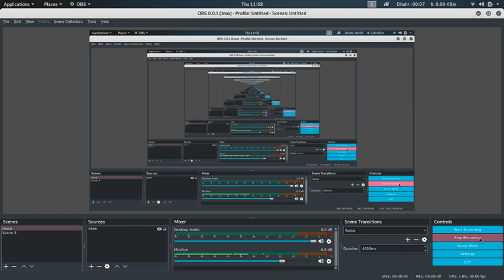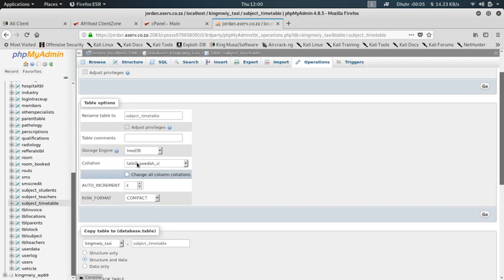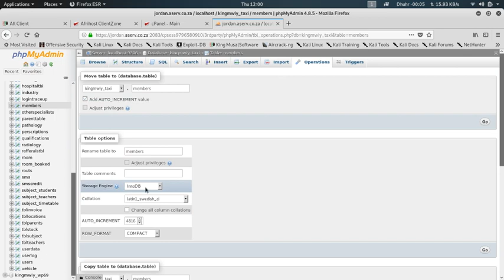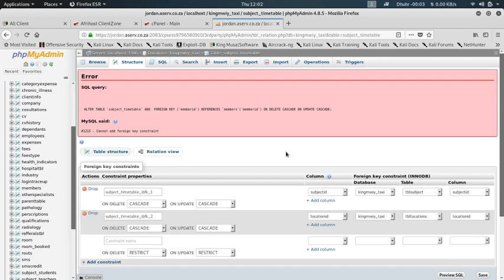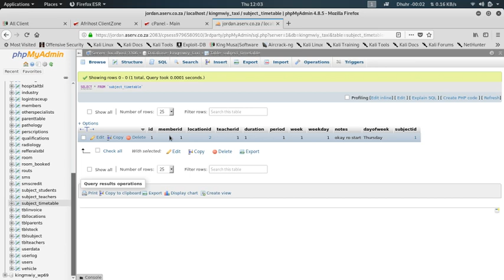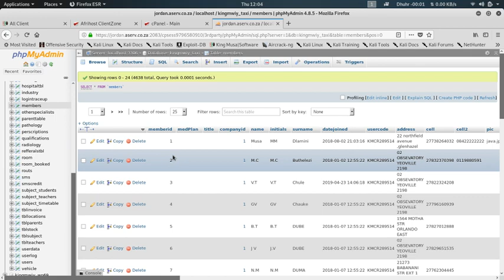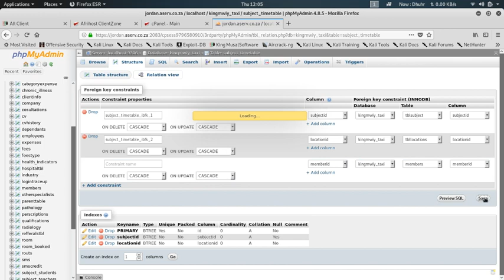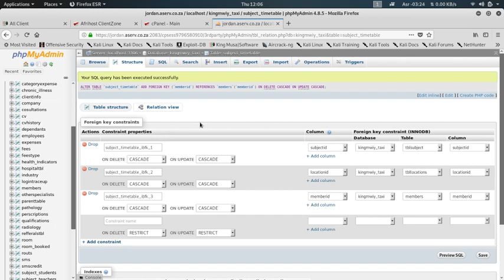mysql said documentation #1215 - cannot add foreign key constraint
Error #1215 in MySQL usually indicates that there is an issue with creating or adding a foreign key constraint to a table. Foreign key constraints are used to enforce referential integrity between two tables, ensuring that data in one table refers to valid data in another table.

There are several potential reasons for this error to occur:

    Mismatched Data Types: The data types of the columns used in the foreign key constraint should match exactly with the data types of the referenced columns.

    Uniqueness of Referenced Columns: The referenced columns in the parent table should be part of a unique key (primary key or unique index) to be used as a foreign key.

    Data Inconsistency: There might be some data inconsistency in the columns being used as foreign keys. For example, if the child table has data that doesn't match any value in the parent table.

    InnoDB Engine Requirement: The InnoDB storage engine is required for supporting foreign keys in MySQL. Ensure that both the parent and child tables are using the InnoDB engine.

    Incorrect Order of Table Creation: If you are creating the tables in multiple steps, ensure that the referenced table (parent table) is created before the referring table (child table).

To fix the issue, you can try the following steps:

    Check Data Types: Ensure that the data types of the columns in the foreign key constraint match exactly with the data types of the referenced columns.

    Check Uniqueness: Ensure that the referenced columns in the parent table are part of a unique key (primary key or unique index).

    Check Data Consistency: Verify that the data in the referring table matches the data in the referenced table. If there is inconsistent data, you may need to fix it before creating the foreign key.

    Use InnoDB Engine: If you are not using the InnoDB engine, consider changing the storage engine to InnoDB for both the parent and child tables.

    Correct Table Order: Ensure that you create the parent table before the child table if you are creating them in multiple steps.

If you're still encountering issues, examining the exact SQL statement that caused the error and the table structures involved can provide more insight into the specific problem. Additionally, checking the MySQL error logs might offer more detailed information about the issue.